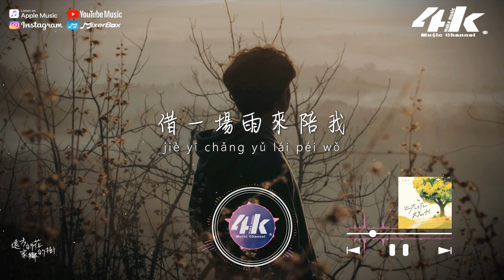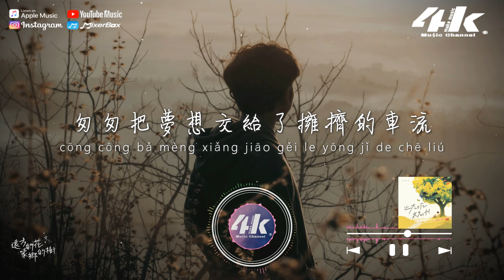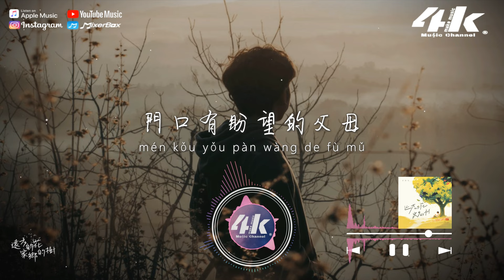張齊山ZQS - 遠方的花,家鄉的樹『我想摘遠方的花 也想念家鄉的樹，永遠記得那條回家的路。』【高音質|動態歌詞Lyrics】♫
►4KMusicMake◀

風 往山外青山吹
飛鳥往天空飛
兒時曾聽說 外面世界很美

追 時光匆匆地追
青春無法倒回
躲進了雲層的棉被
偷偷落淚

借一場雨來陪我
把委屈疲憊熬過
城市萬千燈火 遮住繁星閃爍

我想摘遠方的花 也想念家鄉的樹
永遠記得那條回家的路
任夕陽餘暉 溫柔融化我的孤獨
門口有盼望的父母

我穿過時光的河 也唱著兒時的歌
趕在天黑前 回到我的窩
任沿途晚風 溫柔擁抱 我的漂泊
做一個美夢屬於我

我知道 你曾迷失在人生路口
朝六 晚九在一線城市奮鬥
匆匆把夢想交給了擁擠的車流
早就已習慣了忽略自己的感受

可你向往的並不是調休是自由
可你還有夢而不是被困在高樓
不知不覺卻成為 戴面具的小丑
差些就因為虛榮 把初心都弄丟

/音樂製作/
演唱 : 張齊山ZQS
作詞 : 林意梵 作曲 : Ewen貳文
編曲 : 松小小 製作人 : 木一
和聲 : 神秘生物 吉他 : 松小小
混音 : Tim 合唱 : 龍小晨合唱團
封面 : 會飛的魚@橘島音樂
推廣 : 澤源嶼 企劃 : 澤源嶼
出品 : 川渝火鍋

/影像製作/
場景 : 眺望
格式 : 1080pHD.60hz
製作 : 4K Music Make
封面設計 : 4K Music Make
Artwork by : Arif ID
00:00 遠方的花,家鄉的樹
00:51 ​(Refrain) 我想摘遠方的花